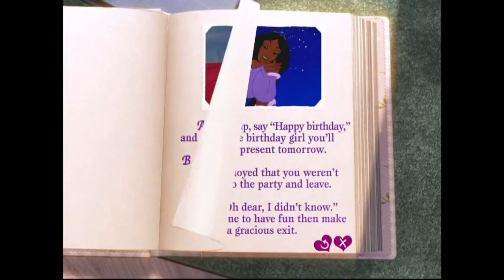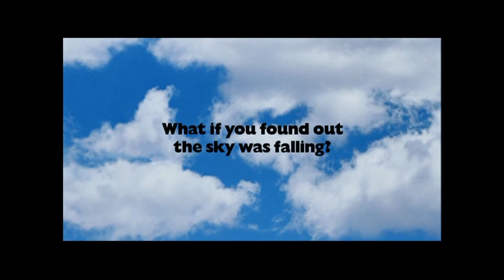Inicio DVD W.I.T.C.H.: Temporada 1 - Episodio 1-3 2006 (Argentina)